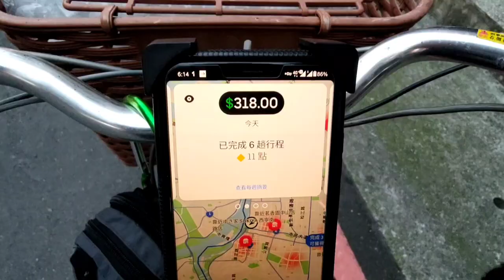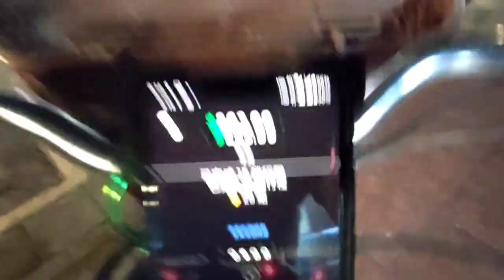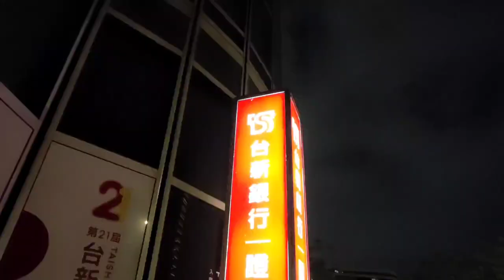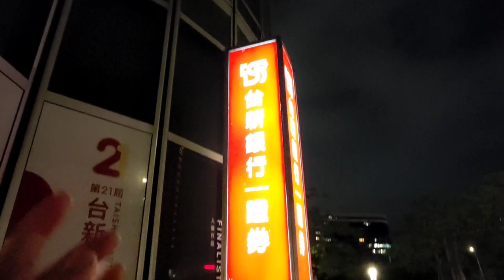擔心又被帶去三重，今天手動接單訓練系統。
因為擔心又被系統丟要送三重的單，今天就手動接單訓練系統，也確實收到兩單要送三重的單，當然就拒接啦！

沒意外的話應該六月開始就可以跑久一點，但考慮到電池續航力的問題，決定採取取餐、送餐1.5公里內不開電門純人力踩，也藉此慢慢的把我的小腿、大腿肌肉再訓練出來！